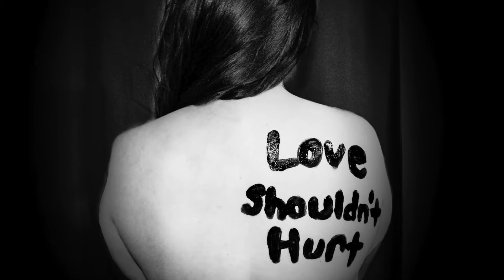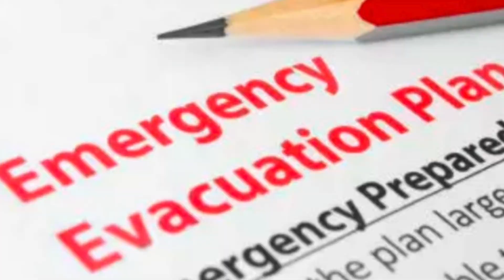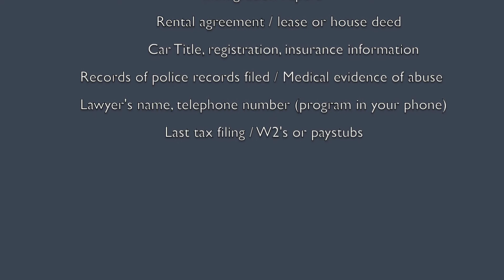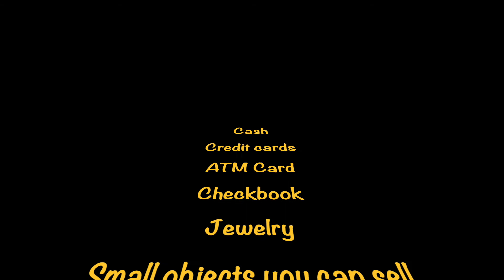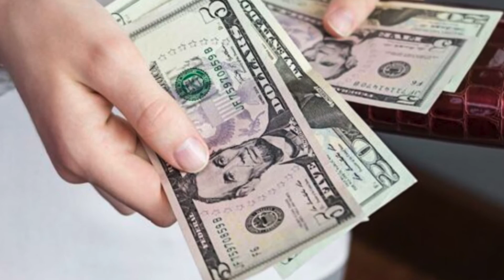Escaping Domestic Violence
Domestic Violence Preparedness...
September is National Preparedness Month.
 ICEBUDDY Systems, Inc. wants everyone to BE PREPARED and informed about what to pack when leaving an abusive relationship.

ICEBUDDY Systems, Inc.is a innovative storage container development company. The Company designs, patents and markets essential, practical and affordable emergency preparedness and disposable medical supply items.